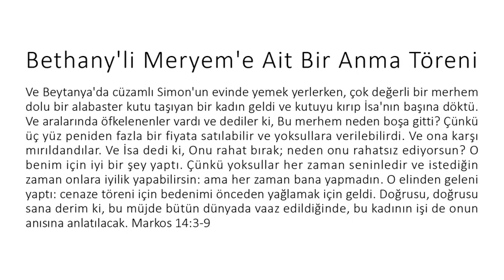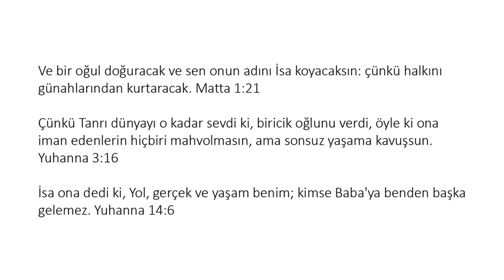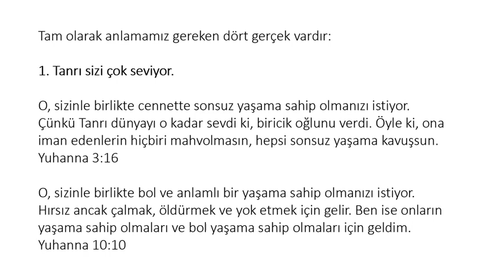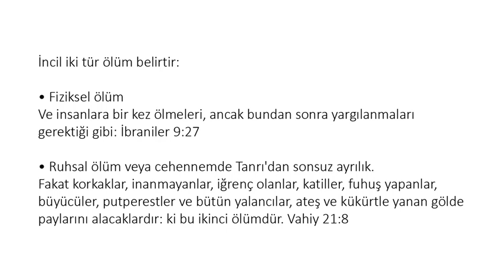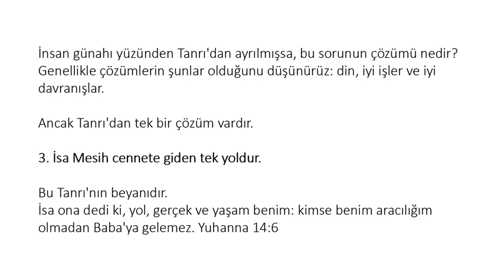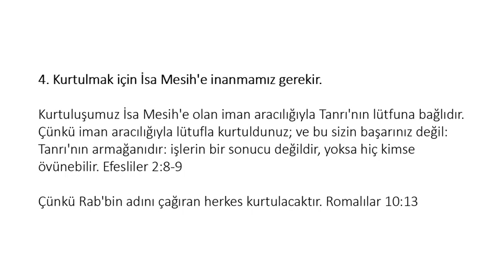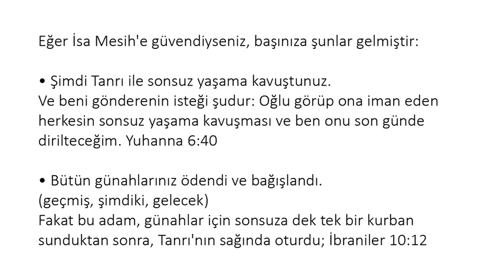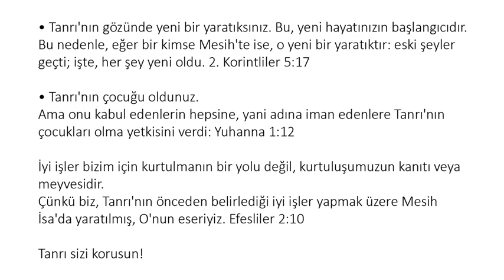Turkish (Türkçe) - A Memorial to Mary of Bethany - Soul Winning Gospel Presentation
Ve Beytanya'da cüzamlı Simon'un evinde yemek yerlerken, çok değerli bir merhem dolu bir alabaster kutu taşıyan bir kadın geldi ve kutuyu kırıp İsa'nın başına döktü. Ve aralarında öfkelenenler vardı ve dediler ki, Bu merhem neden boşa gitti? Çünkü üç yüz peniden fazla bir fiyata satılabilir ve yoksullara verilebilirdi. Ve ona karşı mırıldandılar. Ve İsa dedi ki, Onu rahat bırak; neden onu rahatsız ediyorsun? O benim için iyi bir şey yaptı. Çünkü yoksullar her zaman seninledir ve istediğin zaman onlara iyilik yapabilirsin: ama her zaman bana yapmadın. O elinden geleni yaptı: cenaze töreni için bedenimi önceden yağlamak için geldi. Doğrusu, doğrusu sana derim ki, bu müjde bütün dünyada vaaz edildiğinde, bu kadının işi de onun anısına anlatılacak. Markos 14:3-9